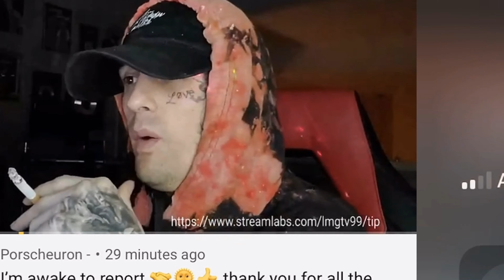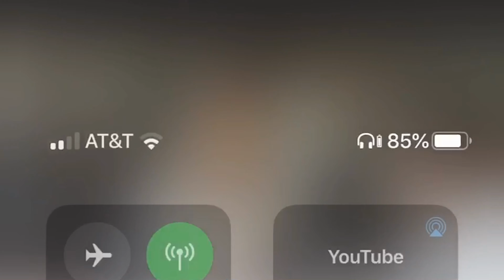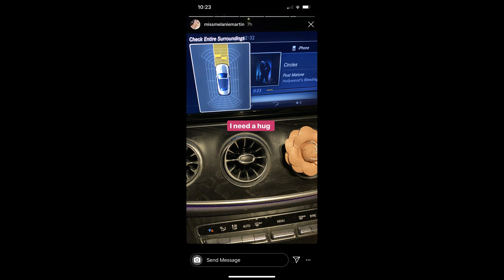Aaron Carter Lawsuits, Blames GanvalTV For Not Booking Any Shows. Threatening To Pull Up.